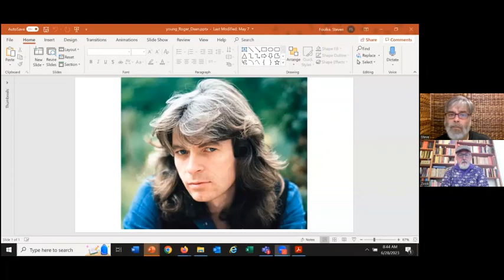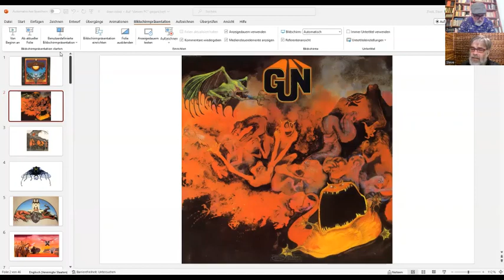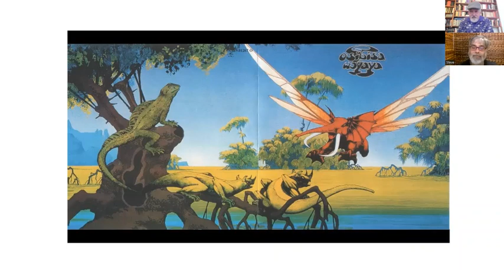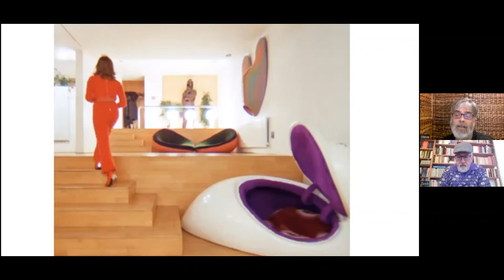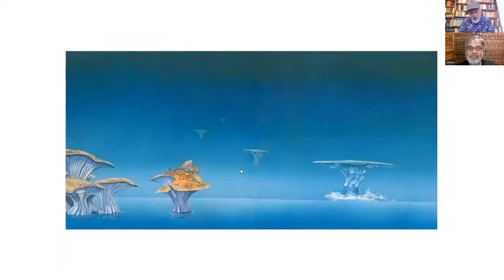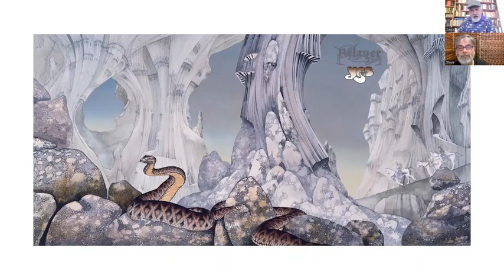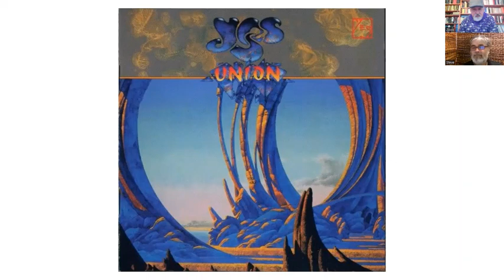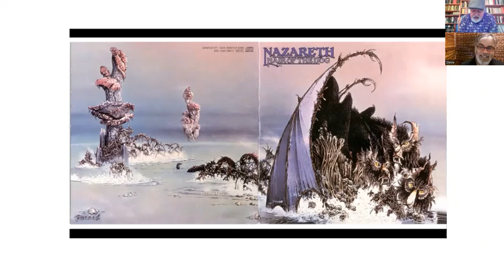Rock Art: Episode Five - Roger Dean, the Yes Man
Rock Art is a new Steve & Dave's series in which we take a close look at the art that adorned the covers of classic rock albums and became the visual counterparts of the aural experiences that blew our young minds. In this episode, we take a look at the covers of Roger Dean, one of the best-known cover artists ever. Dean has created more iconic album covers than any other single artist in pop history. We look at the first three decades of his opus, and discuss the biographical and philosophical influences that affected his work.